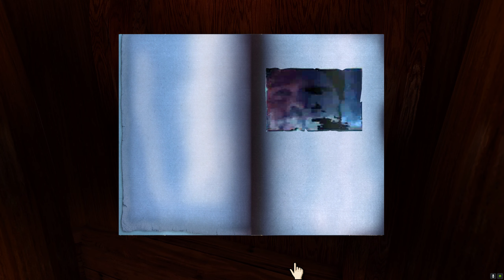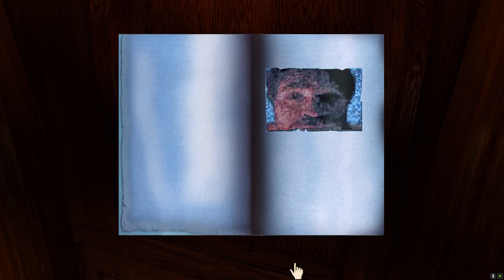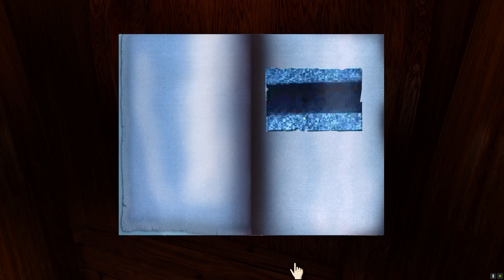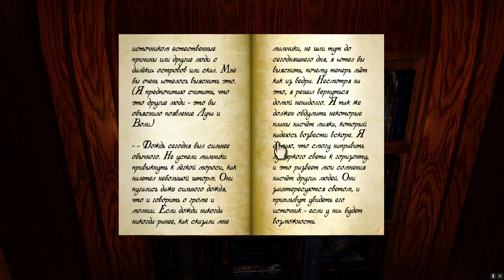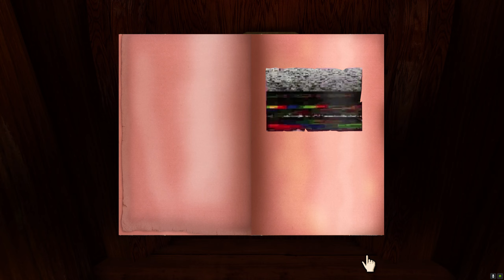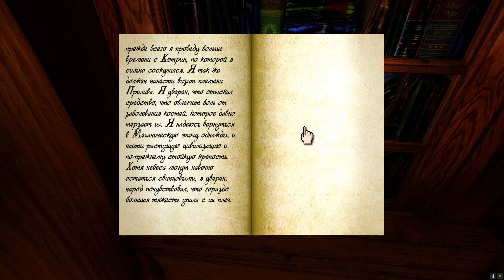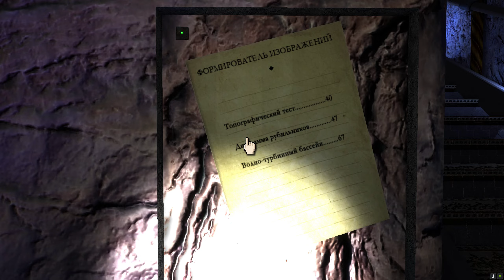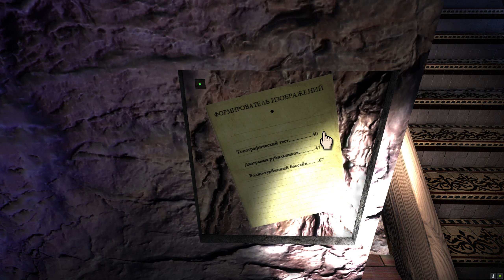realMyst: Masterpiece Edition #10 СТРАНИЦА 158 📜 прохождение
► Что написано пером - вырубает на раз.
► MYST — компьютерная игра в жанре графического квеста.При невыясненных обстоятельствах главный герой игры, Странник находит необычную книгу под названием «Myst». Открыв книгу он видит на первой странице графическое изображение загадочного острова; Странник касается изображения и перемещается в этот мир, ничего о нём так и не узнав. Сумеем ли мы узнать больше - давайте попробуем.